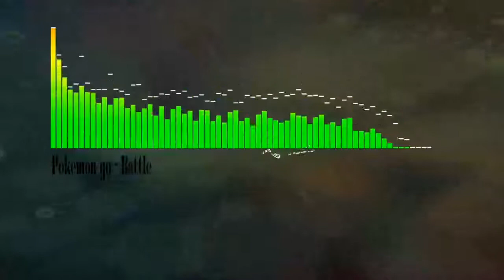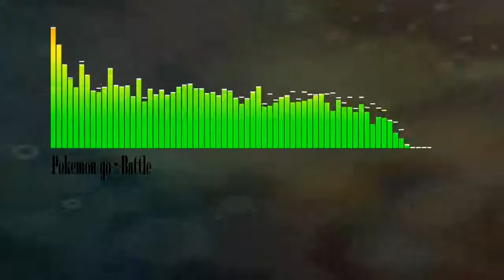8BIT - POKEMON GO Battle theme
I have Exams right now i hope to finish them good so there wont be to much uploads but they will come back again in july :)